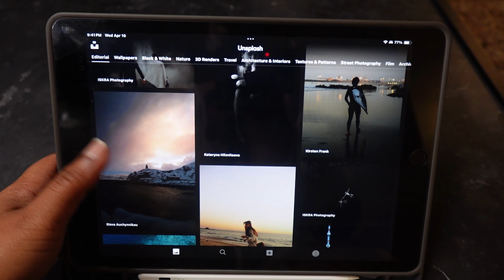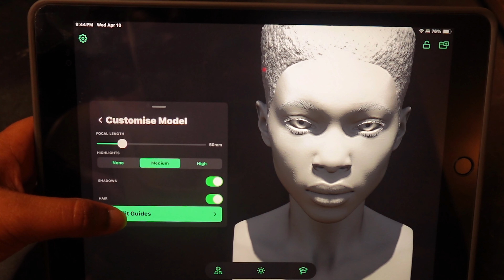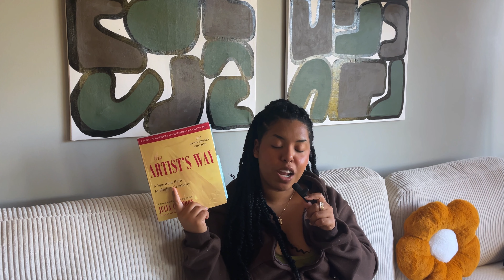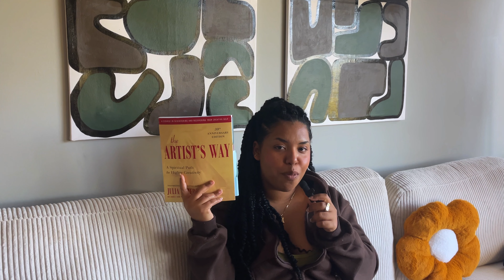how i study art (realistic) | self taught artist tips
Hiii,!!! in this video I'm talking about how I study art as self taught artist with a full-time job. I'll be talking about some books and apps that I use to teach myself art, and some fun books that I use to have fun while I learn.

I'm excited to show you some of these self taught tips and I hope you find them helpful in your art journey. Let me know if you do any of these. Thank you for being here . I hope you enjoy watching!!.

Follow my art Journey 🌷
 _m.makesart